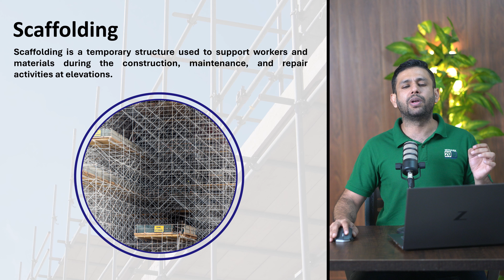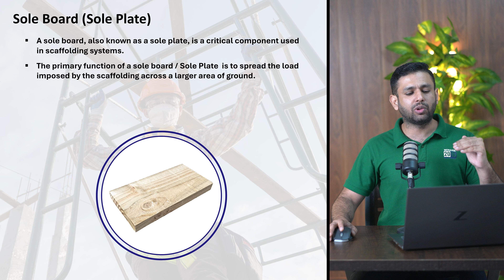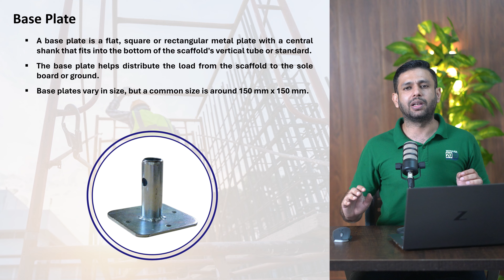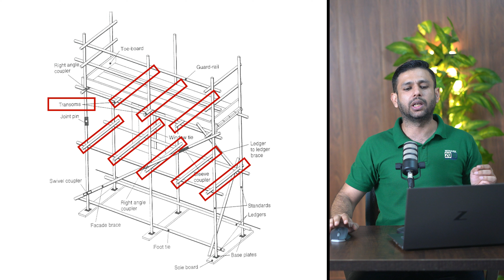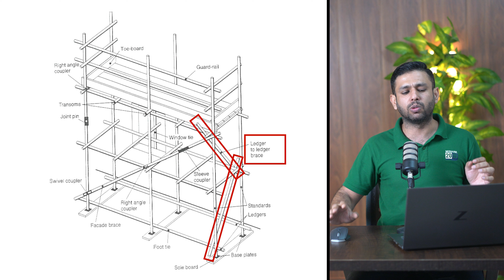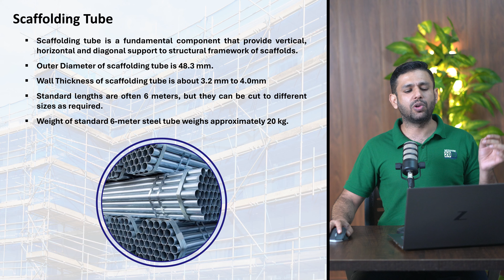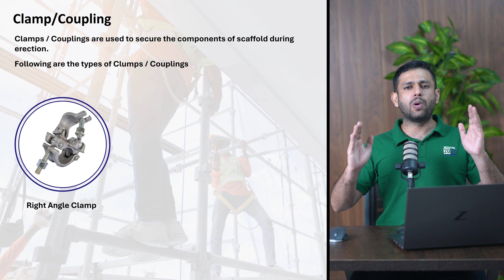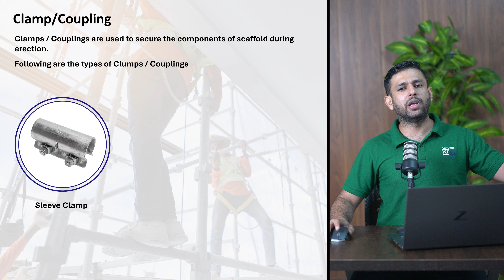Scaffolding Components | Scaffolding Safety | Scaffolding Training | Scaffolding Interview Questions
Note: The main purpose of this video is to provide complete information about Scaffolding Components, specifically HSE interview questions related to work at height and scaffolding.